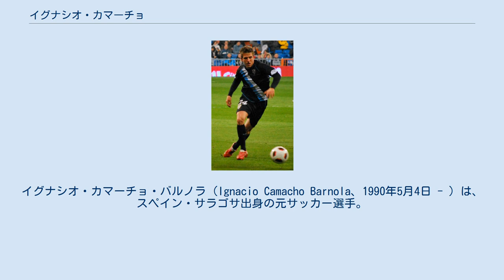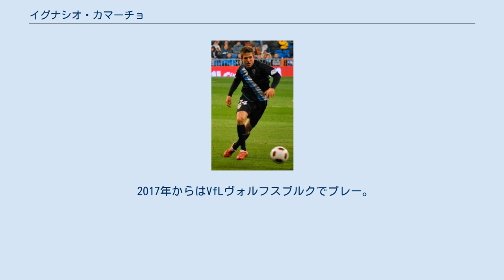イグナシオ・カマーチョ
イグナシオ・カマーチョ・バルノラ（Ignacio Camacho Barnola、1990年5月4日 - ）は、スペイン・サラゴサ出身の元サッカー選手。
 アトレティコ・マドリードの下部組織出身。
父がプロサッカー選手であり、兄のフアンホ・カマーチョもリーガ・エスパニョーラでプレーした元プロサッカー選手である。
2008年3月、第26節のFCバルセロナ戦で、わずか17歳でリーガデビューを飾り、その後すぐにピポーテとしてレギュラーを獲得した。
パートナーのラウール・ガルシアのサポート役として、若くして才能を世に知らしめることとなった。
2008-09シーズンは股関節痛に悩まされ、また、監督交代（ハビエル・アギーレ→アベル・レシーノ）の影響か出場機会に恵まれず、8試合240分間のみの出場だった。
 U-17スペイン代表としてUEFA U-17欧州選手権2007で優勝した。
U-19スペイン代表ではキャプテンを務めていたが、2009年7月に股関節痛を解消するための手術を受け、同時期に行われたU-19欧州選手権には出場できなかった。
 2009-10シーズンは、再度の監督交代（アベル・レシーノ→キケ・サンチェス・フローレス）による戦術変更の影響もあり、レギュラーに定着することができなかった。
2011年1月、チームメートのセルヒオ・アセンホと共にマラガCFに移籍した。
 2017年からはVfLヴォルフスブルクでプレー。
しかし、度重なる怪我に苦しみ、2020年9月14日に引退を表明した。